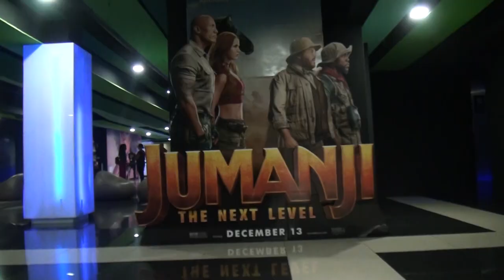Cinemax celebra 2 anos de tecnologia 4DX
Com antestreia de Jumanji: O Nível Seguinte

Luanda, 11 de Dezembro – O Cinemax, maior exibidor de cinema no país, comemora o 2º aniversário do lançamento da tecnologia 4DX em Angola.

A sala 4DX do Cinemax Talatona, é a única em Angola com esta tecnologia e foi a 4ª em África a ter este sistema que dispõe variados efeitos sensoriais diferentes.

A tecnologia sul coreana garante ao público uma experiência que transcende a tradicional. Com movimento de cadeiras, efeitos ambientais como vento, chuva e nevoeiro, luzes e aromas, associados ao vídeo e áudio original.

Os efeitos da 4DX são possíveis através do sistema electrónico de movimentos das cadeiras, que simulam sensações como voar, cair, acelerar ou travar. Depois, são instalados sistemas de recriação ambiental na sala, que imita a sensação de vento, chuva, nevoeiro, aromas, entre outros.

Sentir a cadeira a tremer, o vento a soprar na cara e o nevoeiro a cerrar-se sobre os olhos são alguns dos efeitos que imergem o espectador na experiência cinematográfica na sala 4DX.

No segundo aniversário da estreia do 4DX em território nacional, o Cinemax celebra com a Antestreia de um dos filmes mais esperado do ano, JUMANJI 2-O Nível Seguinte.

De acordo com Michel Ferreira, Director Executivo do Cinemax, a tecnologia 4DX eleva a experiência de cinema, tornando o espectador parte integrante do filme, sentido todas as emoções e sensações ao rubro.